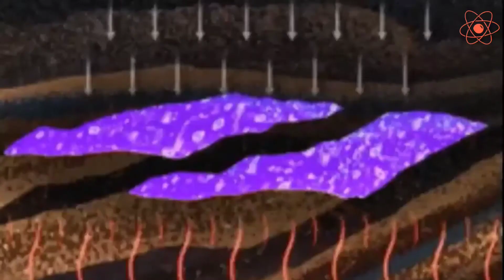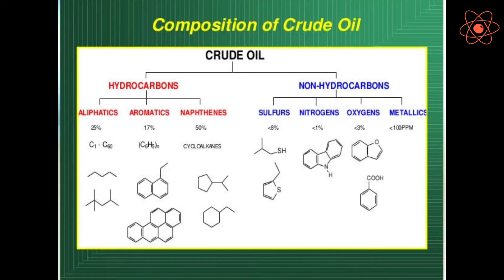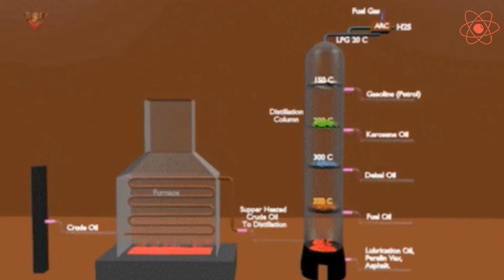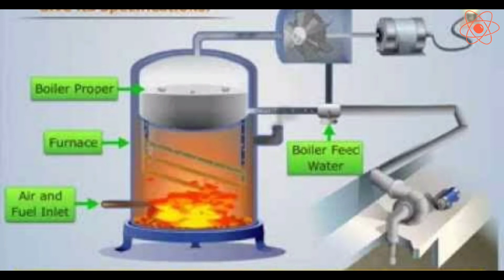Coal and Petroleum